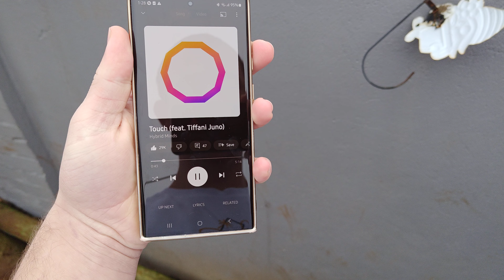The LOUDEST Bluetooth Speaker Of 2023?? (JBL FLIP 6)